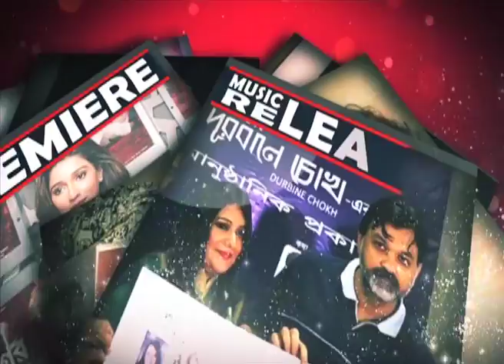Byomkesh Pawrbo | Abir | Siti Cinema